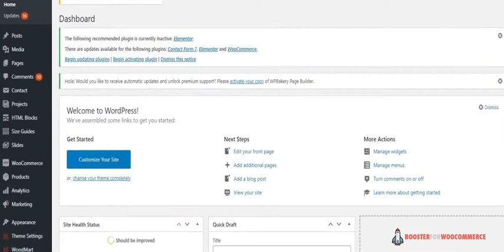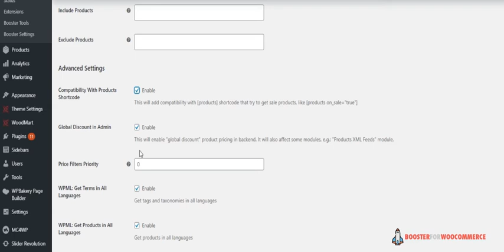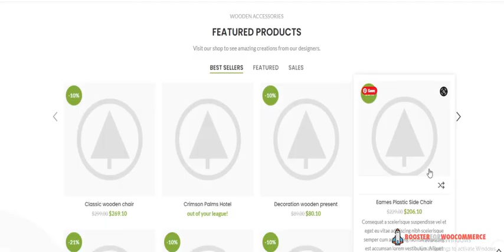How to add global discounts on your WooCommerce store?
How to add global discounts on your woo-commerce store?

Booster’s Global Discount Module allows you to Add global discount to products. You can also customize the discount for product categories.